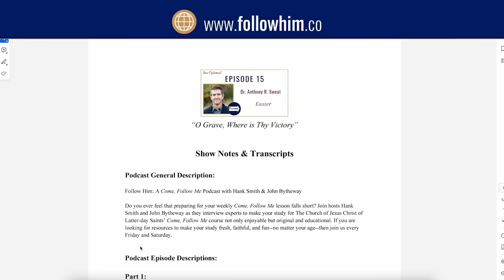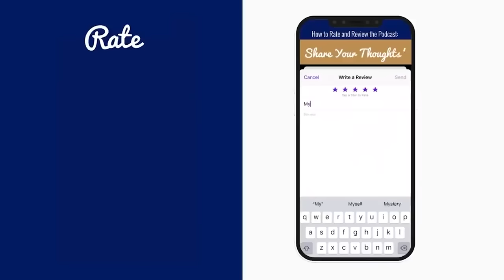John 14-17 Part 2 • Robert Eaton • June 5 - June 11 • Come Follow Me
Brother Robert Eaton continues to examine the events surrounding the Last Supper and the relationship between love and commandments.

00:00 Part II– Dr. Robert Eaton
00:07 Joy
02:17 Jesus as the Vine
04:26 The word merit
08:18 Teachers need to focus on Christ
11:15 The sacrament and its meaning
15:09 The love of friends
17:01 Getting out into nature
19:43 The Great Intercessory Prayer
23:35 Mission Leader’s Seminar
26:26 We need to know Jesus better
29:47 Pattern of prayer
33:44 City on a hill
37:23 Unity
38:58 Brother Robert Eaton’s  journey as a scholar and disciple
44:02 End of Part II–Dr. Robert Eaton

Thanks to the follow HIM team:
Dr. Hank Smith: Co-host
John Bytheway: Co-host
David Perry: Producer
Lisa Spice: Client Relations, Editor, Show Notes
Jamie Neilson: Social Media, Graphic Design
Will Stoughton: Video Editor
Krystal Roberts: Translation Team, English & French Transcripts, Website
Ariel Cuadra: Spanish Transcripts